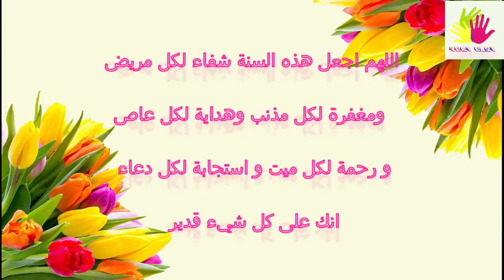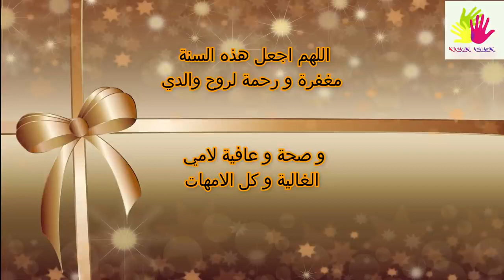تهنئة السنة الجديدة للاهل و الاحبااب 2021